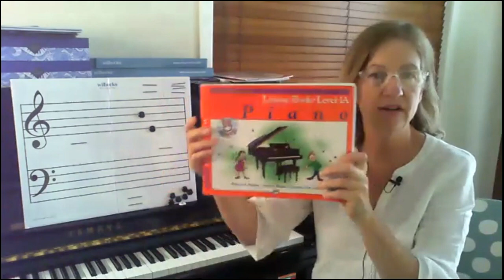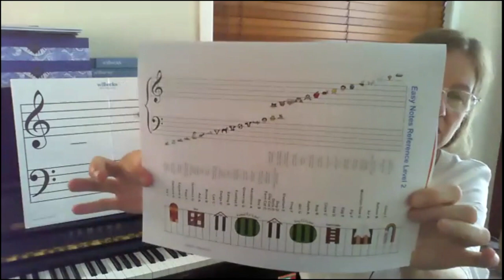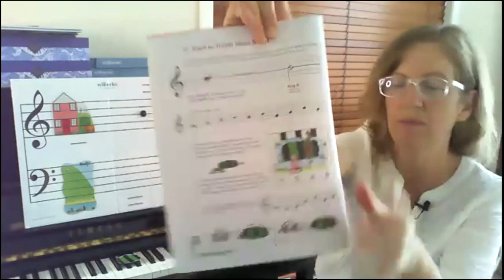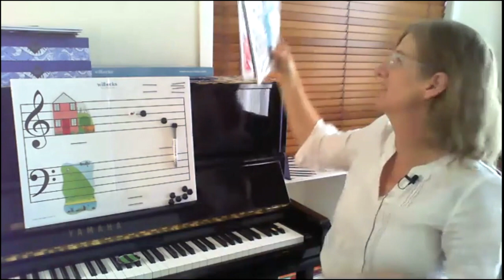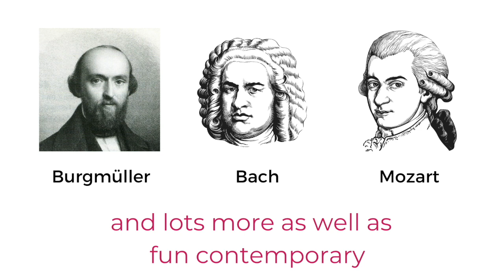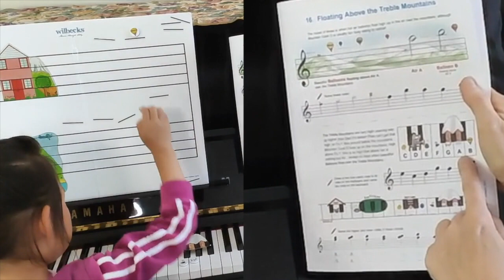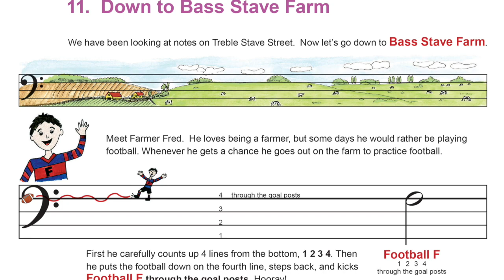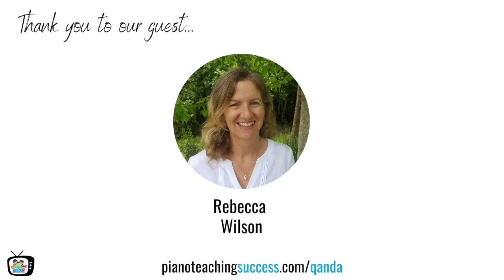Ep 24: Teaching piano students to read music with confidence Q+A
Join Rebecca Wilson from New Zealand as she shares her creative and innovative stories that help children learn to read music effectively. It's fun and easy for any student. With Gillian Erskine & Paul Myatt